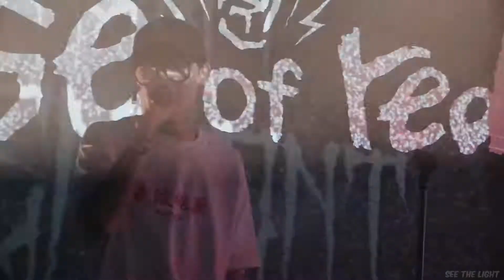20170526 하우스 오브 레드락 런칭파티 :: XXX - Yves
HOUSE OF RED ROCK !

하우스 오브 레드락 런칭파티 영상입니다.
오랜만에 사운드, 현장감 모두 만족스러운 공연이었네요!

by. SEE THE LIGHT